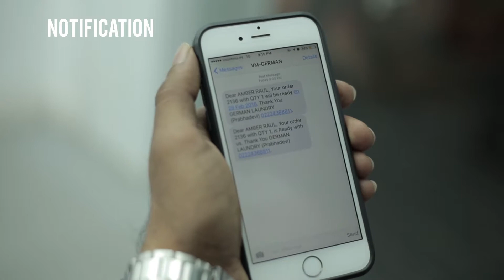German Laundry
Professional and trusted hands to take care of your casual and luxury Clothes & Upholstery.
More than 2 Million Garments Dry-cleaned till date.
16 stores all over Mumbai, Delhi & Gurgaon